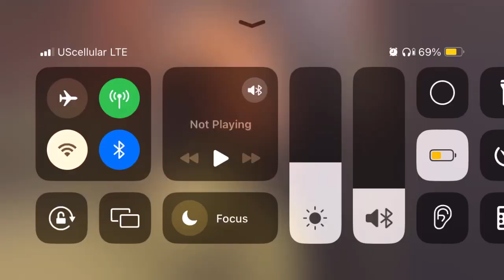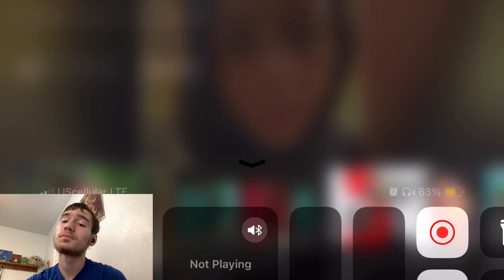Try Not to laugh.